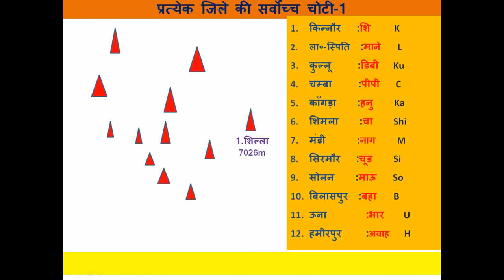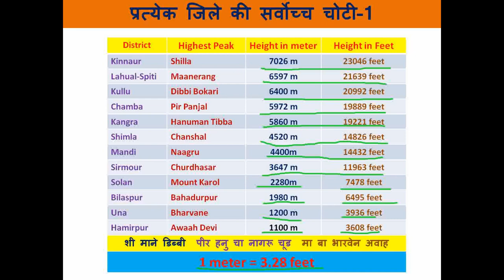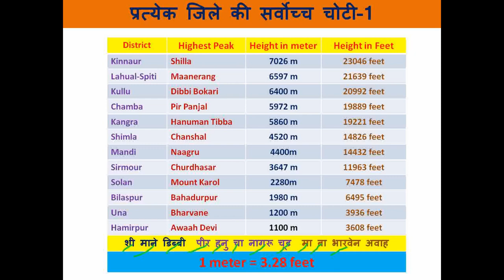# Heighest Peaks_districts